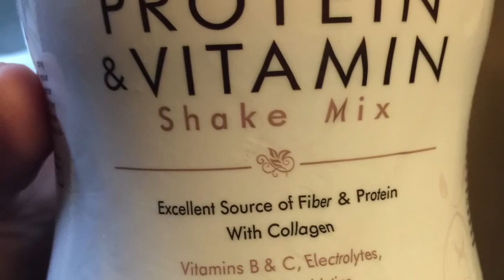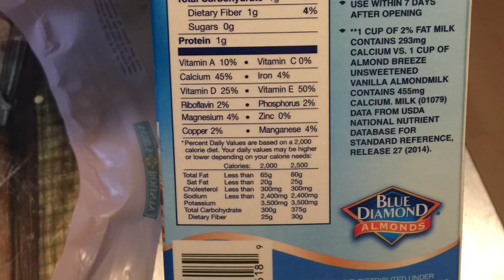100 Day challenge/Day 23 - fit2luv100- jessicasmithtv, my daily breakfast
shake info and its on sale.. yay
Nature's Bounty Protein Shake Mix, Decadent Chocolate, 16 Ounce